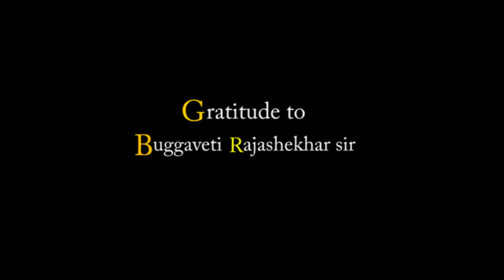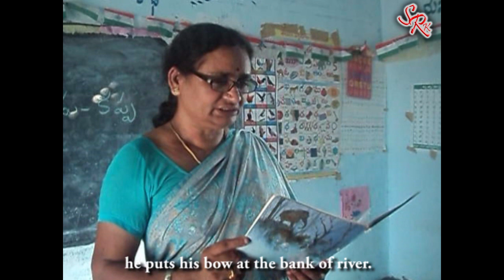Evaru || Telugu Short Film || By Anantha Laxmi Mounica Yareeda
Cast : Sashikala Sai Keerthi Sathyamma
Story : Sashikala Kondapally
Direction : Anantha Laxmi Mounica Yareeda